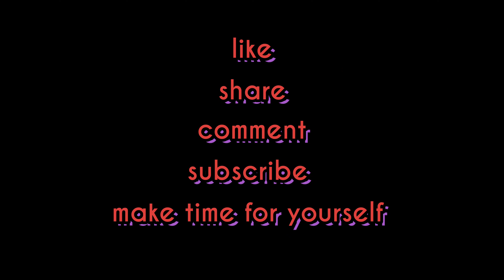50 squats for cancer society